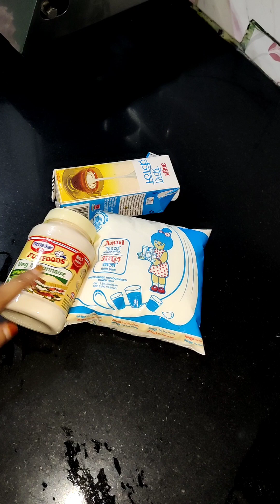Bhatyara Style White Chicken Biryani